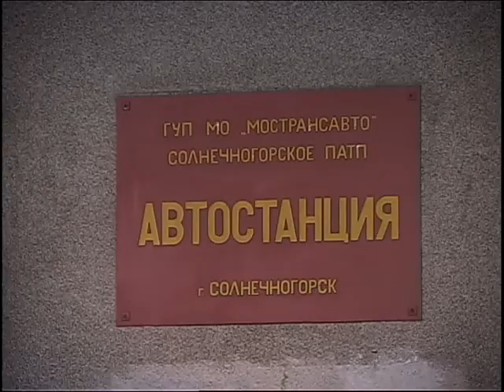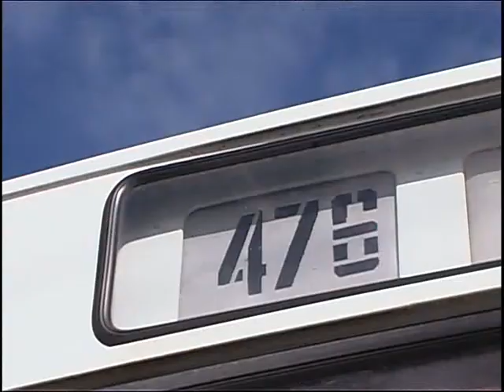Обновление автопарка Солнечногорского ПАТП. 10.2005